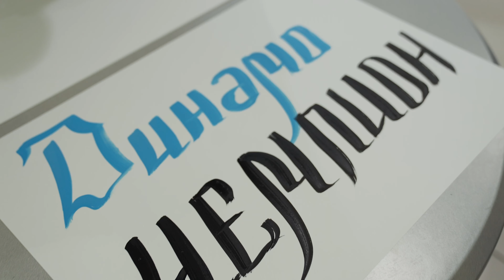Матчи "Динамо" - это лучшее спортивное зрелище в стране | Победа команды и радость болельщиков!